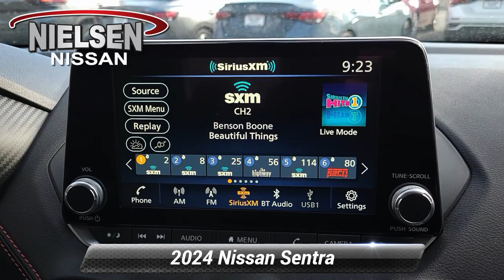New 2024 Nissan Sentra SR, Stanhope, NJ B40207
Nielsen Nissan